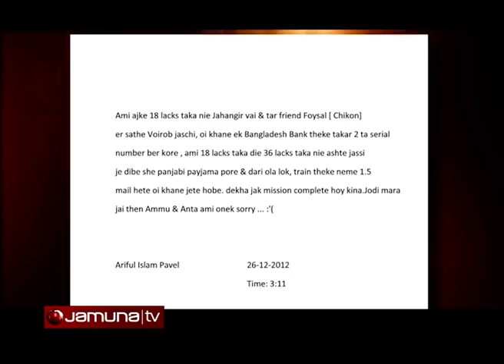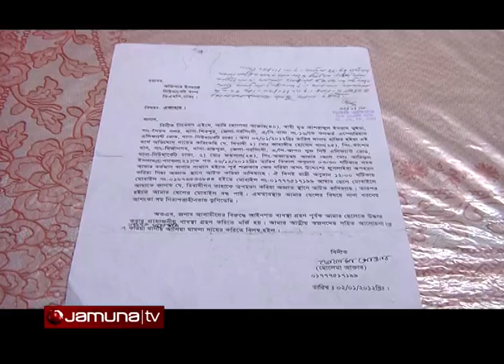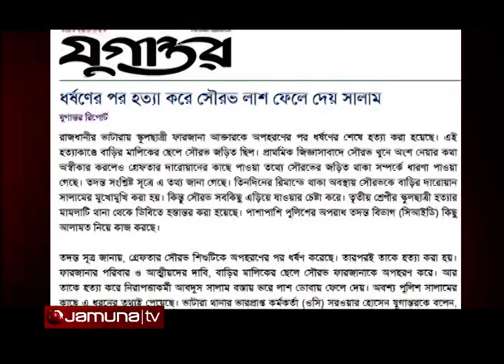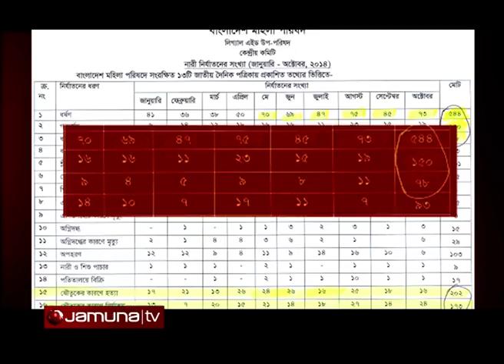Crime Scene EP 03